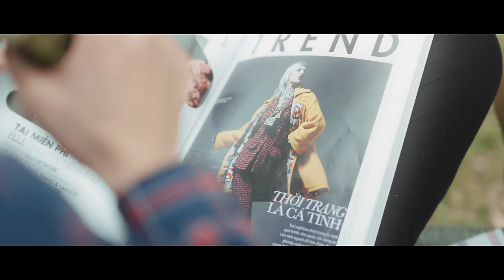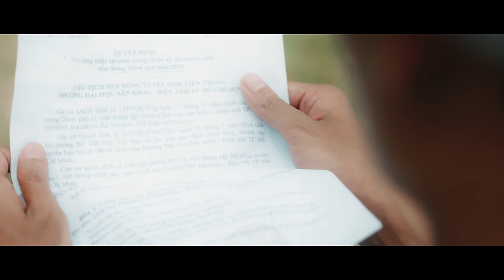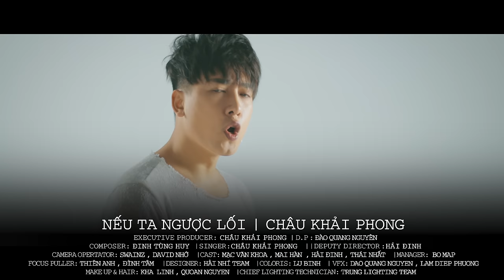Nếu Ta Ngược Lối | Châu Khải Phong, Mạc Văn Khoa | Official Music Video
Song: Nếu Ta Ngược Lối
Singer: Châu Khải Phong
Composer: Đinh Tùng Huy
Executive Producer: Châu Khải Phong
D.P: Đào Quang Nguyên
Deputy Director: Hải Đinh
Camera Opertator: Swainz, David Nhớ
Cast: Mạc Văn Khoa, Mai Hàn, Hải Đinh, Thái Thất
Manager: Bo Map
Focus Puller: Thiên Anh, Đình Tâm
Designer: Hải Nhí Team
Coloris: Lu Binh
VFX: Dao Quang Nguyen, Lam Diep Phuong
Make Up & Hair: Kha Linh, Quoan Nguyen
Chief Lighting Technician : Trung Lighting Team

Lyric:
Mình đã từng là của nhau, ngỡ bền lâu
Và đã yêu nhau thật đậm sâu
Yêu hết trọn cuộc đời này, hứa không đổi thay
Mà nay em bước như vậy

Anh cố nhặt lại kỷ niệm, em đánh rơi
Dù biết em chẳng còn nghĩ tới
Ta đã nhiều lần trải qua, bao nhiêu xót xa
Mà nay sao ta gục ngã.

[ĐK:]
Tự cho nhau hai đường lối, nếu yêu nhau sẽ trở về bên nhau thôi
Dù anh có níu kéo em cũng xa rồi
Dặn lòng sẽ không buông, nhủ long sẽ không buông
Đành vùi chôn ký ức với niềm đau

Ngày mai nếu lỡ gặp nhau, đừng bận lòng anh chẳng sao đâu
Anh vội vã rồi lại ngã nơi tim em rồi
Đoạn đường ngắn phía trước, còn anh cứ mãi lối ngược
Nếu yêu nhau sẽ trở về bên nhau.

★ Mọi sản phầm trên kênh đều được độc quyền của Châu Khải Phong, đề nghị cá nhân, tố chức không reup. Xin cảm ơn